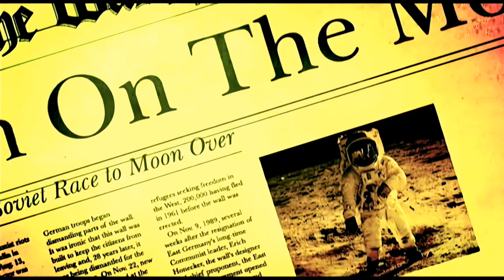METAL GEAR SOLID 3 - Intro PS3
Introdução deste jogão. Gravado no PS3.